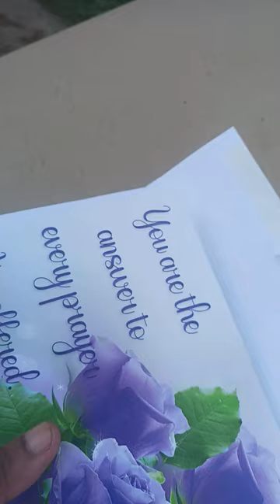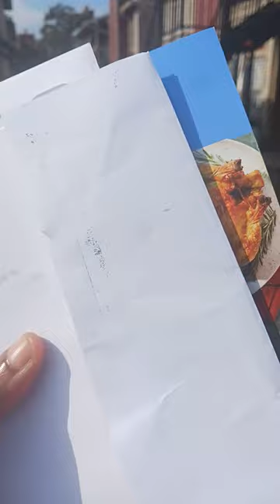checking the mailbox// I got my card